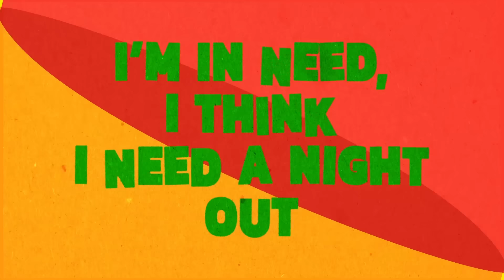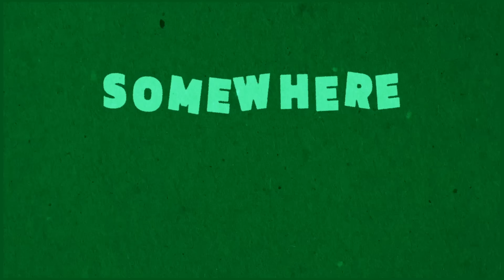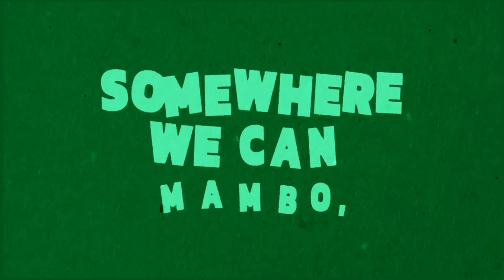Mama Wanna Mambo (Official Lyric Video)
Meghan Trainor feat. Natti Natasha & Arturo Sandoval - Mama Wanna Mambo (Official Lyric Video)